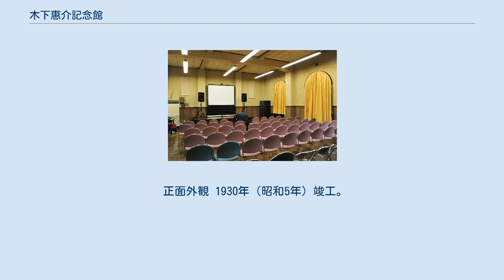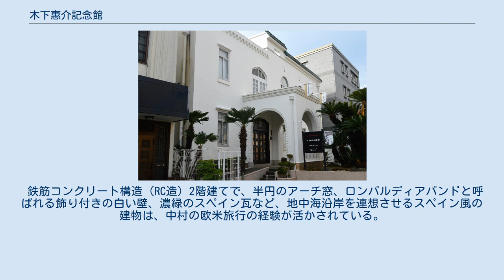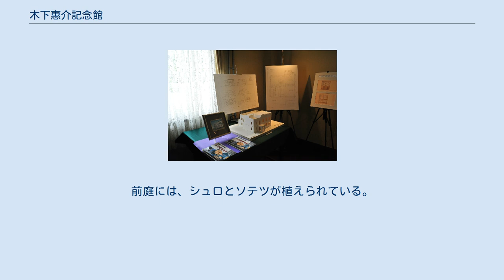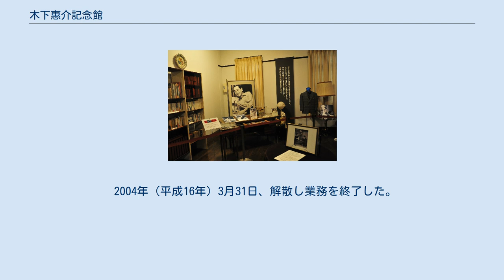木下惠介記念館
木下惠介記念館（きのしたけいすけきねんかん）は、静岡県浜松市中区栄町にある記念館である。
木下惠介が浜松市出身の映画監督であることから、同市に設置されている。
 木下惠介記念館は、浜松市指定有形文化財「旧浜松銀行協会」に設置されている。
第一展示室には、木下惠介の書斎が再現されている。
第二展示室では、木下惠介の生い立ちをたどる写真や映画ポスターなどが展示されている。
2階にあるアートホールでは、毎月第3日曜日に、木下惠介の監督生涯の全作品49本を特集にして、上映会を開催している。
そのほかに、建物の設計者である中村與資平の資料室（中村與資平資料室）も併設されている。
 開館時間は午前9時から午後5時、休館日は月曜日、祝日の翌日、年末年始。
通りを挟んで向かい側に、1928年（昭和3年）10月建築の鴨江アートセンター（旧浜松警察署、浜松市鴨江別館）がある。
 2002年に世界的な映画監督としての惠介を顕彰するために始まったものとして、はままつ映画祭がある。
 毎年ゲストを招待してのトーク企画を開催しており、過去にはエッセイストの斎藤明美、映画監督の原恵一などを招いている。
 正面外観 1930年（昭和5年）竣工。
当時の名称は「浜松銀行集会所」で、この手形交換所兼集会所の完成には、のちに静岡銀行頭取となる平野繁太郎らの尽力があった。
設計者は浜松市出身の建築家・教育者の中村與資平、50歳のとき完成している。
施工は大林組。
 1946年（昭和21年）に浜松銀行協会と名称変更され、1998年（平成10年）に国登録有形文化財、2009年（平成21年）に浜松市指定文化財に指定されている。
 鉄筋コンクリート構造（RC造）2階建てで、半円のアーチ窓、ロンバルディアバンドと呼ばれる飾り付きの白い壁、濃緑のスペイン瓦など、地中海沿岸を連想させるスペイン風の建物は、中村の欧米旅行の経験が活かされている。
 北側に面した玄関部の上部には幾何学模様のステンドグラスがあしらわれ、床のモザイクタイルは、浜辺に打ち寄せる波と松並木を表現したデザインとなっている。
玄関ドアの右側に「手形交換所」、左側に「浜松銀行協会」の標札がかかっていたという。
2階講堂の天井を高くするため、屋根も高くしており、建物正面から見ると右側のパラペットが高くなっている。
そのため、瑠璃色のスペイン瓦の軒屋根をつくり、建物左側の小さなアーチが連続するロンバルディアバンドをまわして自然なバランスになるよう設計された。
前庭には、シュロとソテツが植えられている。
 エントランスホールを中心に、正面奥に娯楽室、談話室、食堂、右手に手形交換室、事務室があり、左手には階段があった。
階段の手すりと腰壁は、人造石研ぎ出し仕上げ。
手すりは磨き上げられて黒光りしている。
 中村はホール腰壁に外装仕様のタイルを貼るなど、中庭（パティオ）に見立て、屋外の扱いで設計したとされる。
 現在、展示室となっている2階の部屋は喫煙室で、正面の窓を開放すると車寄せ上部のバルコニーに出ることができた。
壁はしっくい櫛引の仕上げられており、バルコニーについていた鉄製の細い手すりは、戦中に供出されたと言われている。
2階講堂では、各銀行の代表者が週1回集会を行っていた。
 2004年（平成16年）3月31日、解散し業務を終了した。